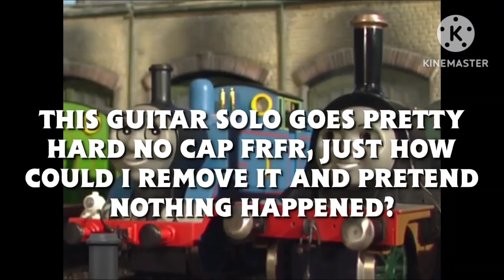Thomas & Friends ~ "There's No One Quite Like Emily" But It's Only "Emily" Or Words Ending With -ly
NOTE: even though my videos are usually "safe", I tend to use quite a MILD LANGUAGE from time to time, so the MINIMUM AGE to see my videos needs to be AT LEAST 12/13 years old– if you're one of those bitchass millennial soccer moms, don't even try come in my comment section saying stuff like "My child saw your video and you said "fuck" at one point, now their whole life is ruined!" because I'll just BLOCK you straightaway; if YOU are the parent and you don't even care about what your kid is ACTUALLY WATCHING, then it's YOUR goddamn problem for letting them do whatever they want